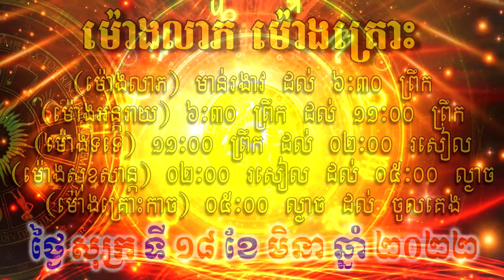ហោរាសាស្ត្រសំរាប់ថ្ងៃ សុក្រ ទី១៨ ខែមិនា ឆ្នាំ២០២២, Khmer Horoscope Daily by 30TV